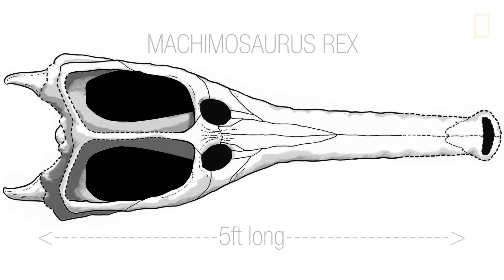Giant Prehistoric Crocodile Discovered in Tunisia | National Geographic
National Geographic grantee Federico Fanti and his research team discovered a giant Cretaceous crocodile skeleton in southern Tunisia. The fossil dates back 130 million years ago.  The head of the crocodile alone is over 5 feet long. The discovery proves that this animal lived 25 million years past the hypothesized global extinction.